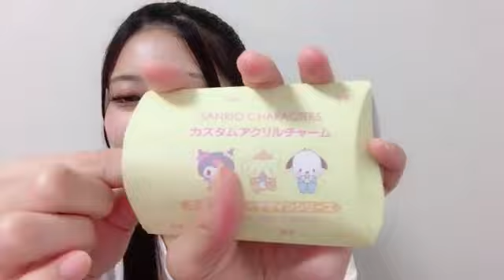2023/09/02 AKB48 Team4 行天優莉奈 SHOWROOM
2023年09月02日17時38分27秒 行天 優莉奈（AKB48 チーム4）